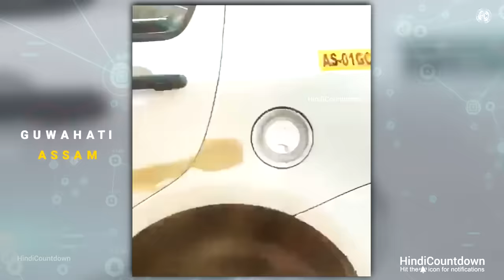इन चोरो के कांड देख आपका खून खोल जाएगा | Smartest Thieves (Part-5)